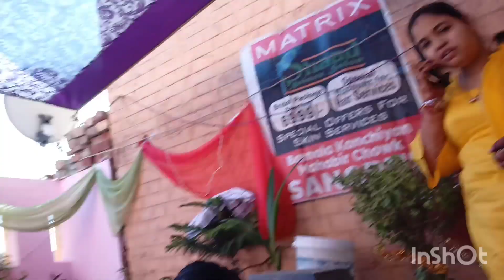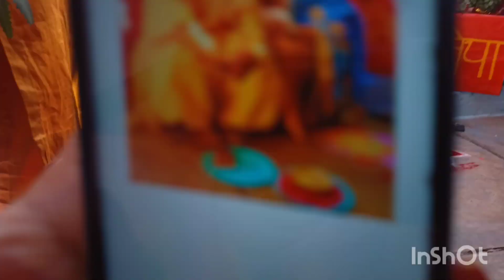Choti said....exams mein shaadi kon rkhta hai...😂🤪